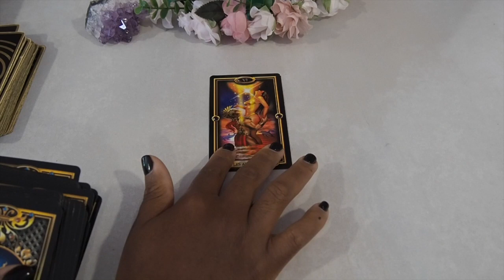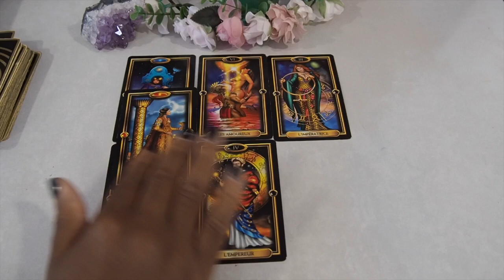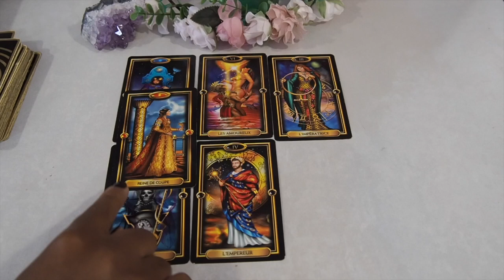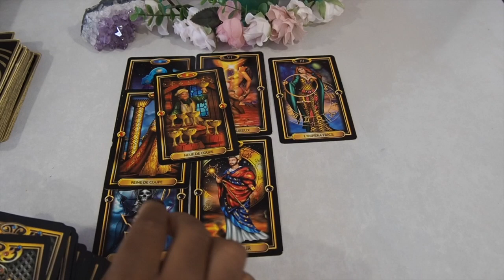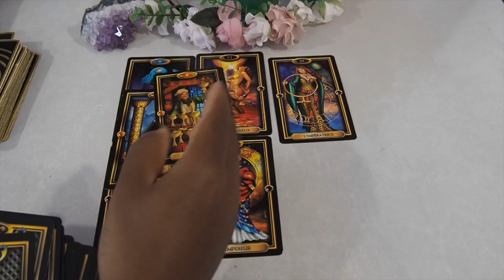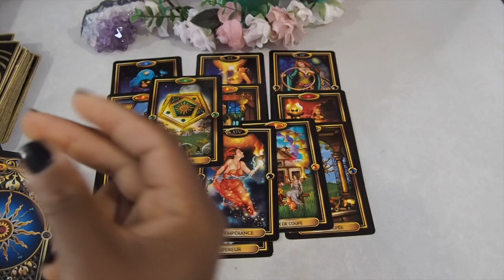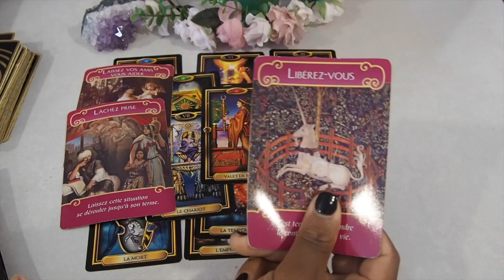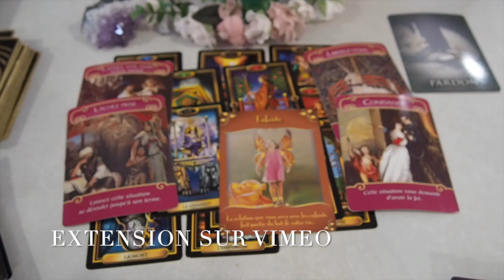GÉMEAUX💖 Août 2019 〈 SENTIMENTAL 〉Voir les choses d'un autre angle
Tirage Pro
Guidance spiritual